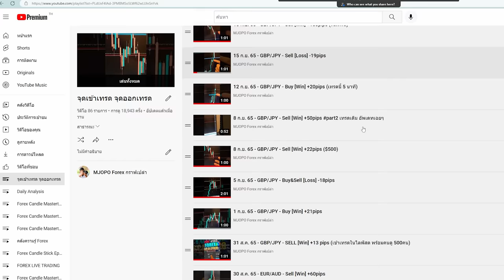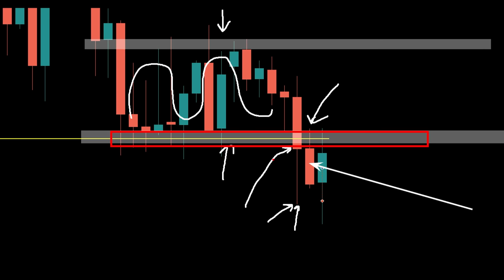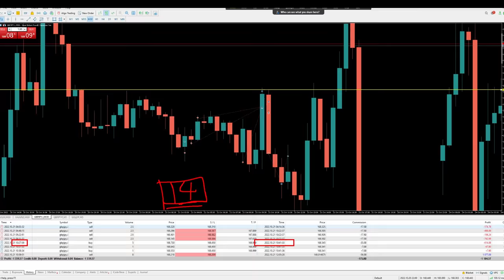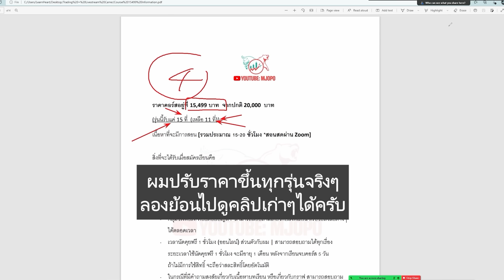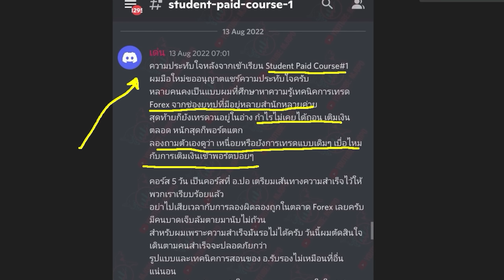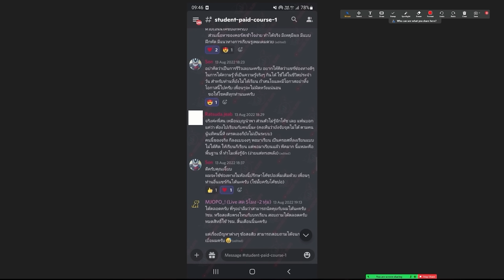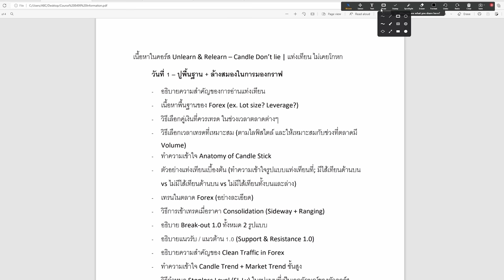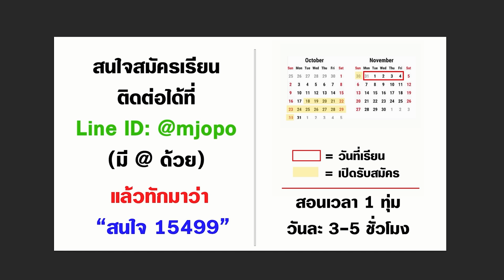อีกด้านของ FOREX | แชร์ประสบการณ์ ขาดทุน 86,211 บาท ใน 1 เทรด